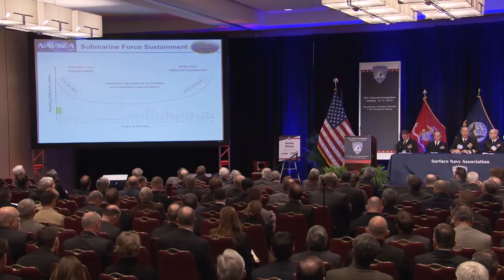Ship Maintenance Panel at Surface Navy 2016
Moderator: VADM William H. Hilarides, USN
                       Commander, Naval Sea Systems Command
Panelists:
RADM Richard D. Berkey, USN,  Director, Fleet Maintenance, U.S. Fleet Forces Command
RADM Bruce D. Baffer, USCG, Assistant Commandant for Engineering & Logistics
RDML Moises DelToro, III, USN, Naval Sea systems Command (SEA 07), Commander, Naval Undersea Warfare Center
RDML William J. Galinis, USN, Deputy Commander, Surface Warfare/Commander, Navy Regional Maintenance Center
RADM Mark R. Whitney, USN, Deputy commander Logistics, Maintenance and Industrial Operation Naval Sea Systems Command